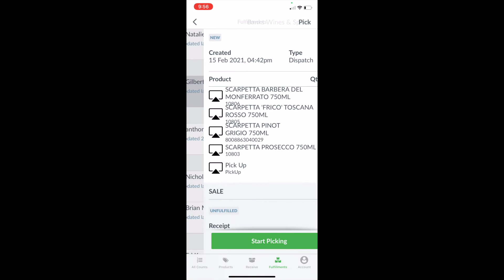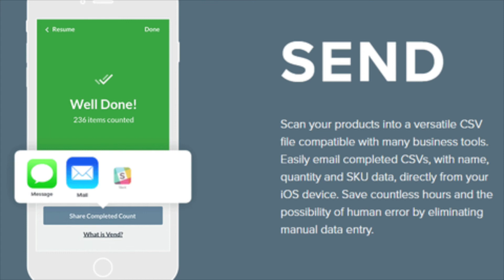Vend Mobile Scanner App Overview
This video outlines the functionality found in the Vend Scanner App. With in app video, see how it works live.